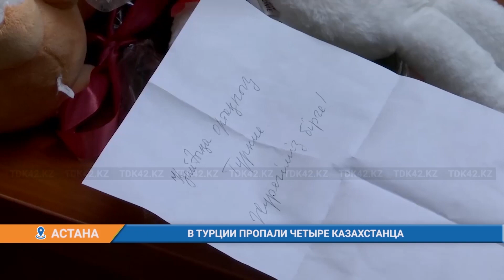В ТУРЦИИ ПРОПАЛИ ЧЕТЫРЕ КАЗАХСТАНЦА